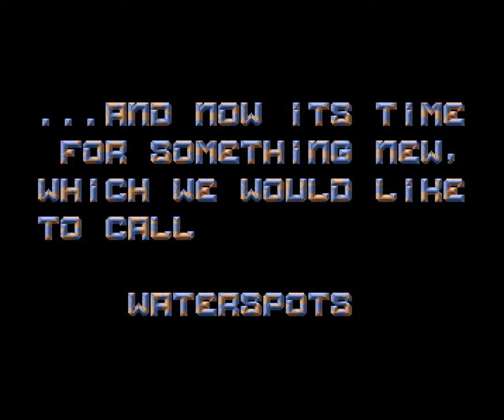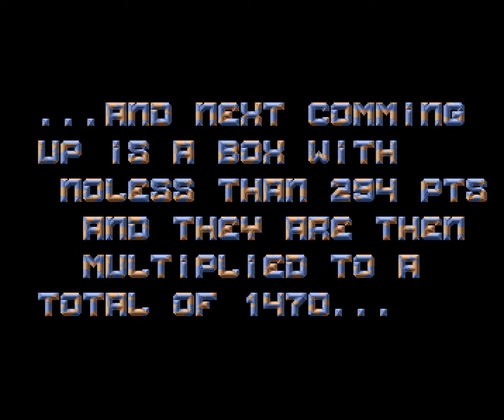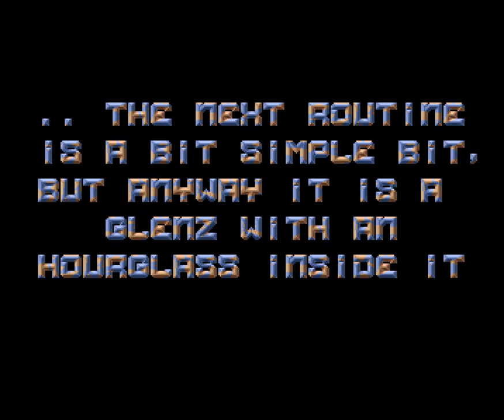058 Balance Deep Core 1992, Ocs 1080p@50fps